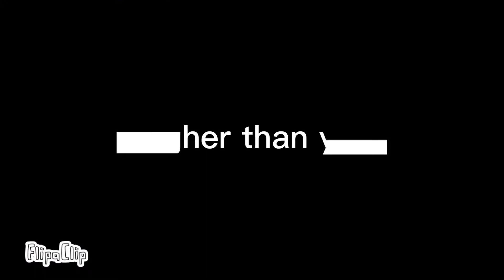Higher - meme animation